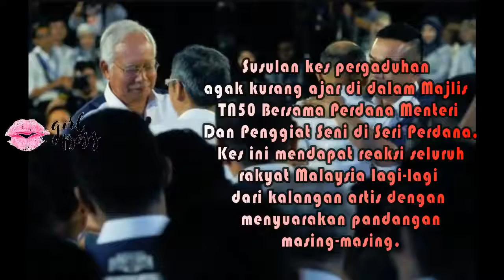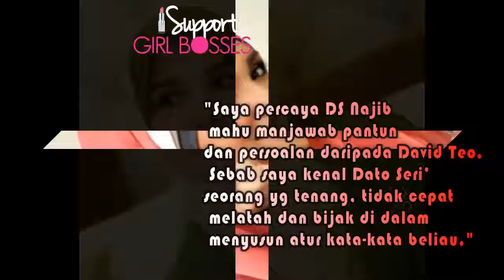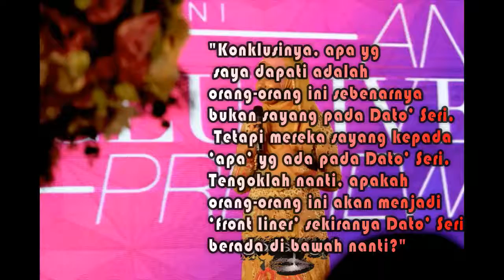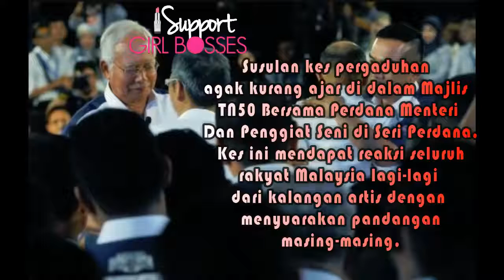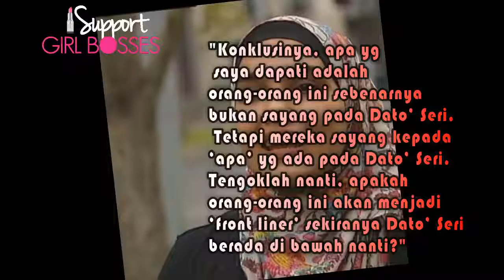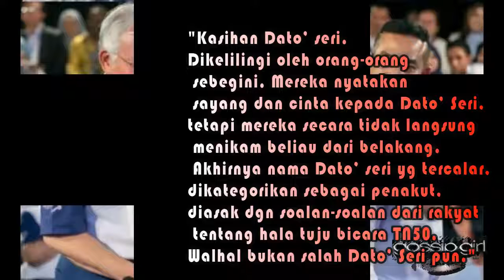Wardina Sindir Rosyam Noor , Isu TN50